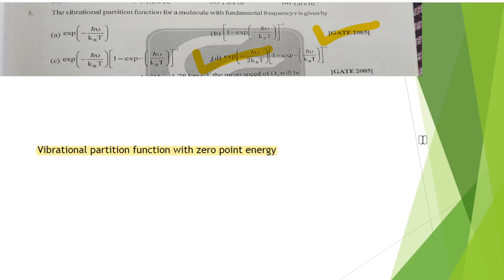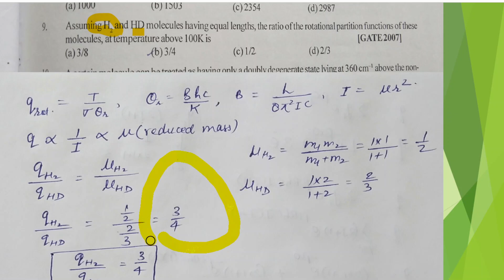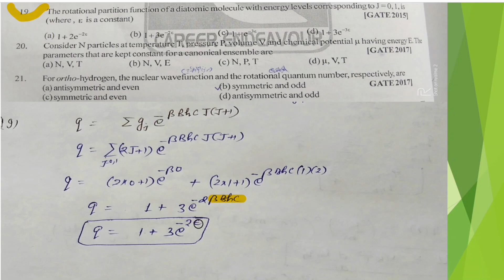Partition function Gate previous year questions | Statistical thermodynamics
Important videos

       *   Statistical Thermodynamics